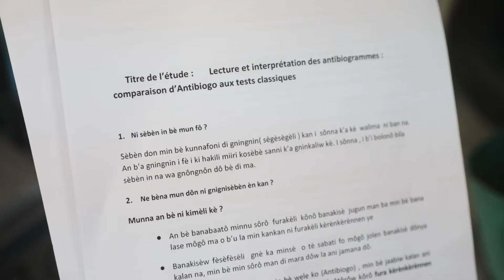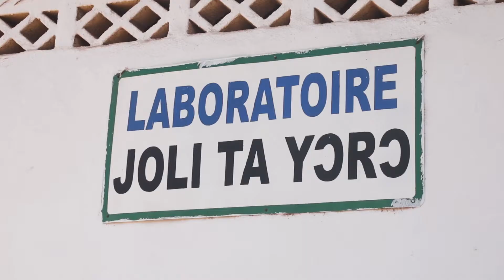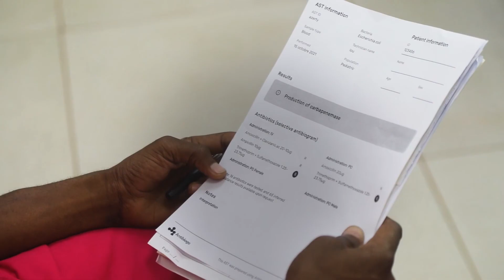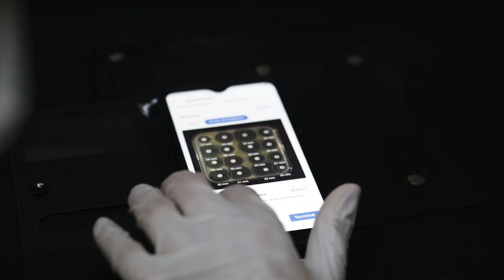[Antibiogo] Lancement de la dernière évaluation clinique au Mali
L’équipe Antibiogo s’est rendue au laboratoire de bactériologie CSREF à Koutiala, au Mali, pour le lancement de la dernière phase d’évaluation clinique de l’application et pour former les techniciens qui seront en charge de l’étude Antibiogo.

Video also available with English subtitles

Launch of the final clinical evaluation in Mali

The Antibiogo team visited the CSREF bacteriology laboratory in Koutiala, Mali. They launched the last phase of clinical evaluation of the application and trained the technicians who will oversee the Antibiogo study.